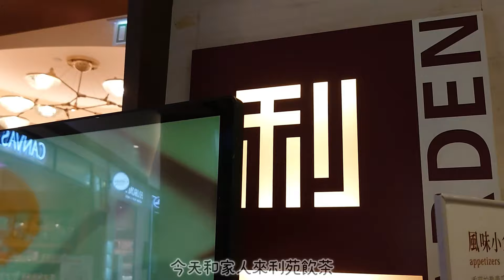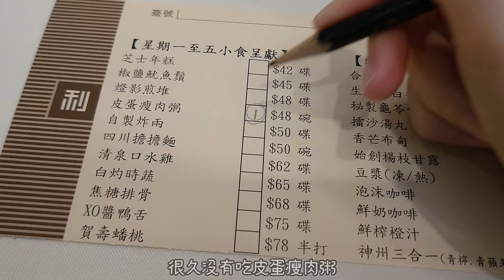【香港飲茶Vol.10】元朗利苑♪ Lei Garden ホンコンヤムチャ Hong Kong Yum Cha Vlog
Dalkom Sounds : Lucky Clover